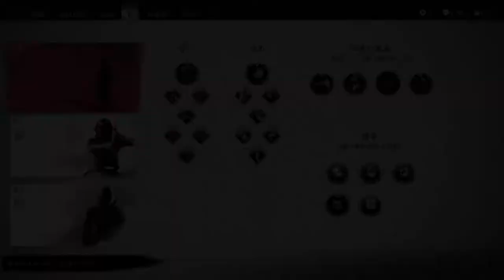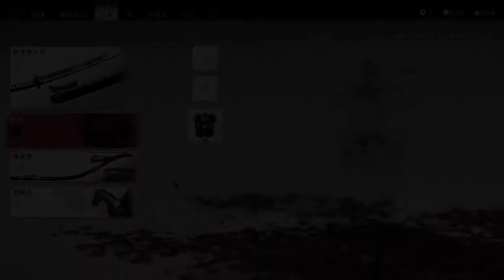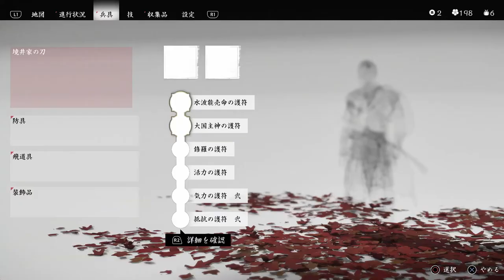#16【アクション】ハーンの鎧ゲットしつつ、蒙古をかたっぱしから撃退する回「ゴースト・オブ・ツシマ」【Elza(エルザ)】